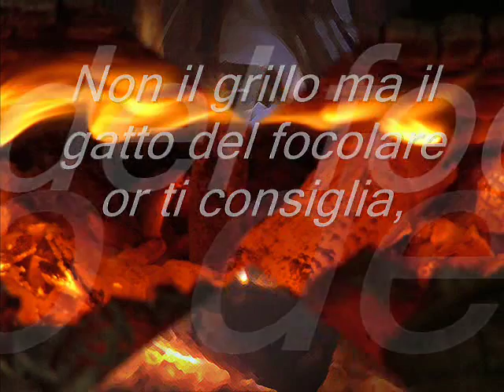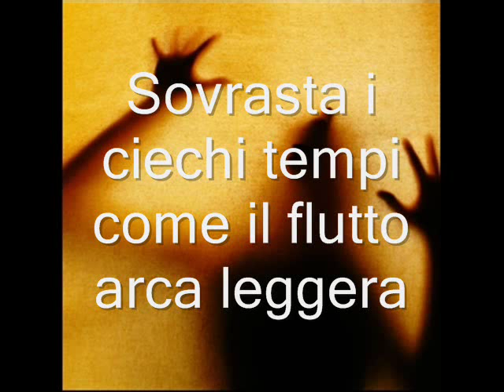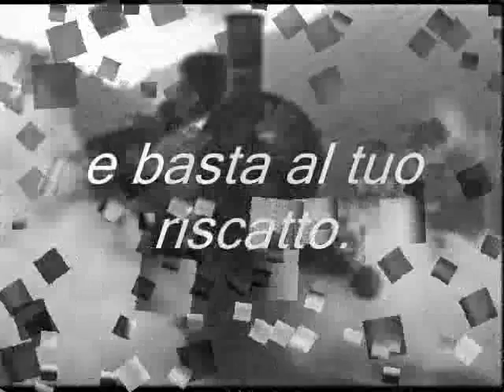Eugenio Montale, A Liuba che parte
A Liuba che parte, di e. Montale